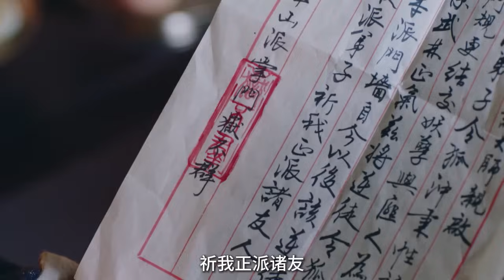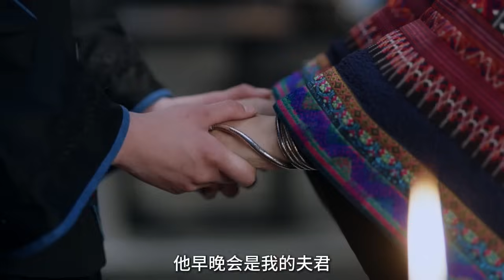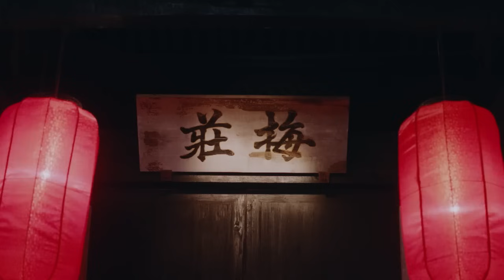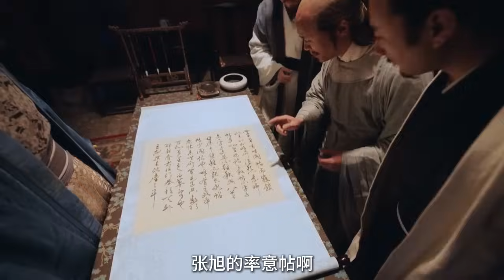Multi Sub 金庸武侠 Wuxia Legend EP14 侠肝义胆令狐冲习得绝世武功，英雄救美任盈盈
類型：
Genre:wuxia

Synopsis:
It tells a story of a student from the righteous sect who ventures into the martial arts world and befriends people, both good and bad, in his journey to become a powerful swordsman.